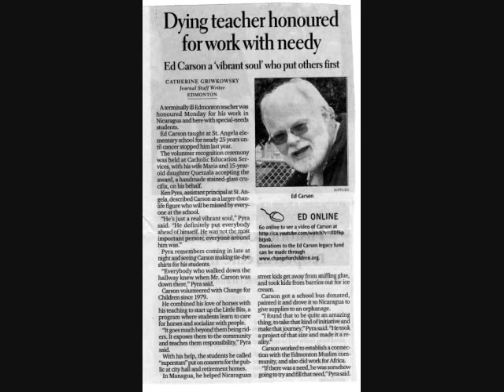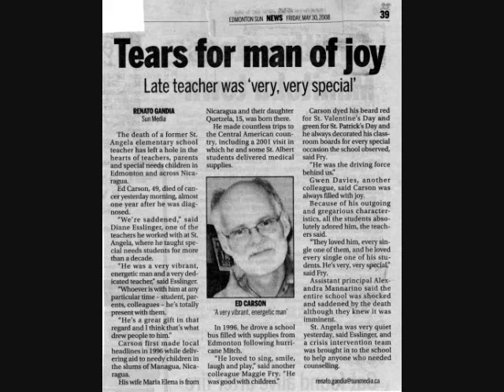Ed Carson Slide Show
Pictures of Ed Carson